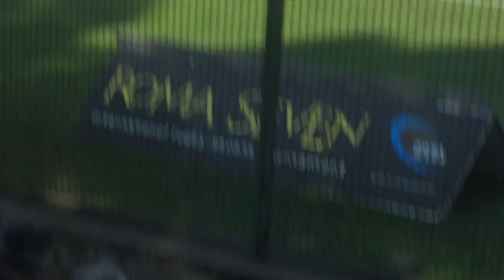Rugby Match in Rome - Female Teams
Female match of two rugby temas in Rome.